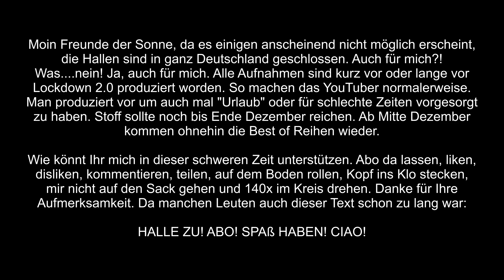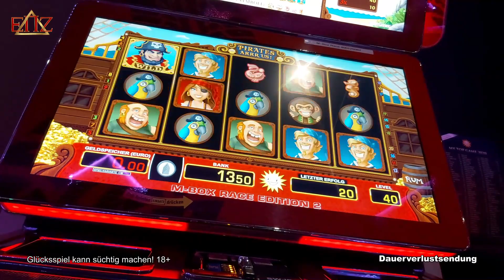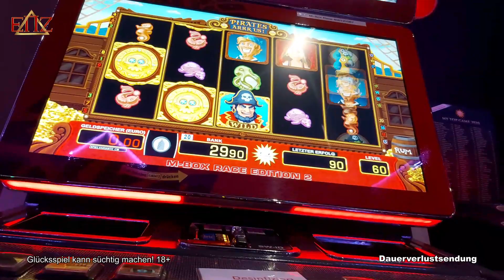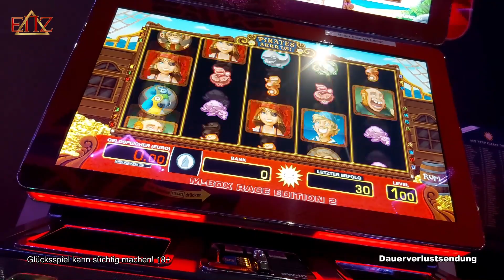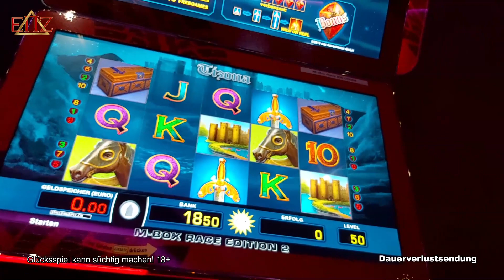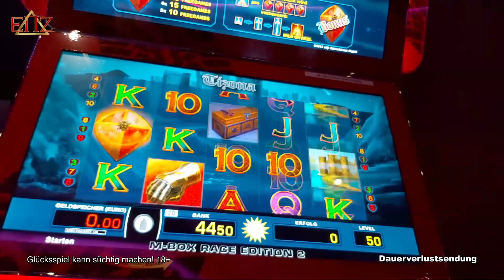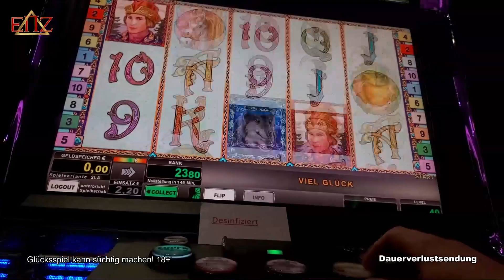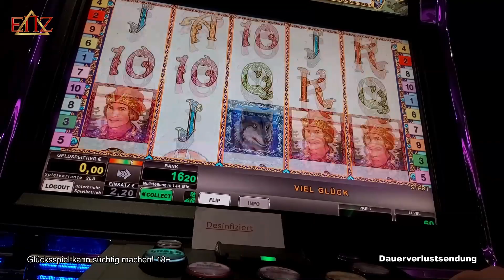ENZ 🎰45 - PIRATES ARRRRRRR US!, Tizona, Wings of Fire Spielewünsche| Novoline & Merkur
Diese Spiele wurden gespielt:
Merkur ► Pirates ARRR US, Tizona
Novoline ► Wings of Fire
Bally Wulff ►
Outro-Song:
Exklusiv produzierter Beat für EinfachNurZocken.